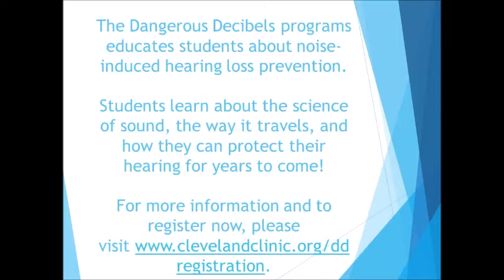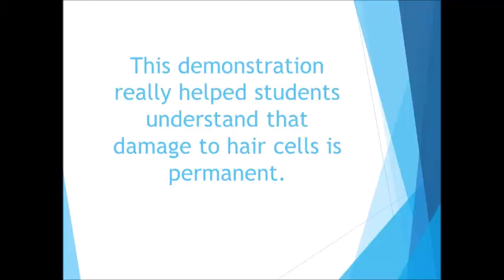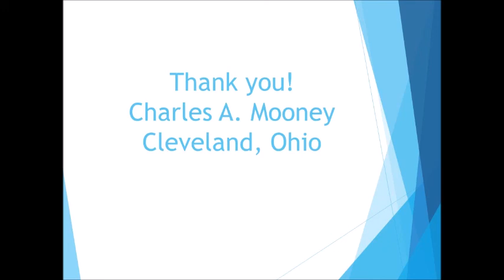Dangerous Decibels Movie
Dr. Don Goldberg and Dr. Tina Marks, audiologists at The Cleveland Clinic, educate our class about the risks of auditory damage and hearing loss.